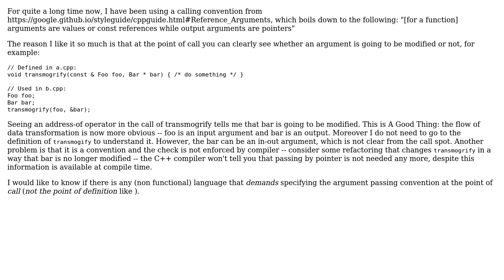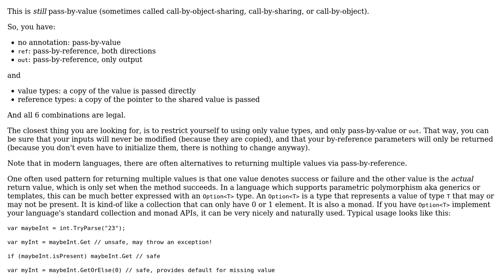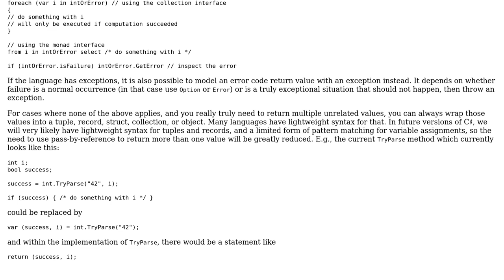Is there a programming language which requires argument qualifiers (reference/value) to be...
Is there a programming language which requires argument qualifiers (reference/value) to be specified at the call point?

With thanks & praise to God, and with thanks to the many people who have made this project possible! | Content (except music & images) licensed under CC BY-SA | Music | Images & others | With thanks to user Jorg W Mittag user Anton Daneyko and the Stack Exchange Network Trademarks are property of their respective owners. You are responsible for your own actions.